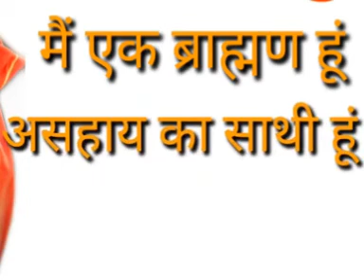जय दादा परशुराम की, Brahman Attitude Status